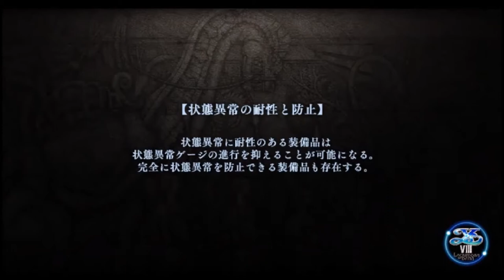【イース８・ラクリモサ・オブ・ダーナ psvita：実況動画】第二部：漂流者たちの狂宴-15